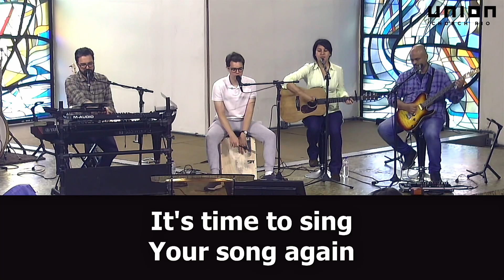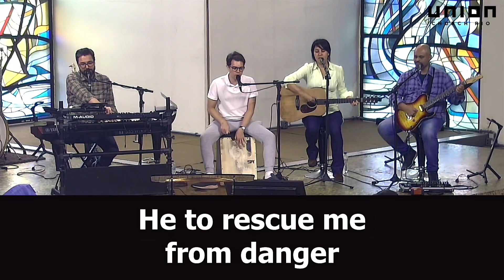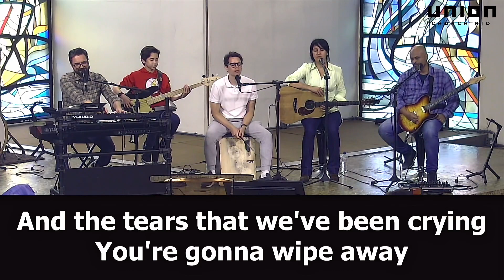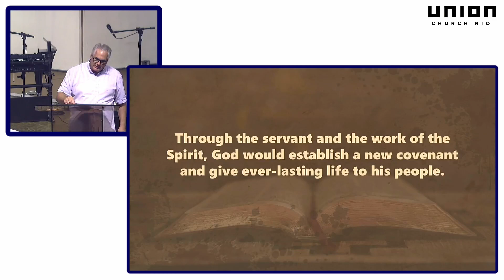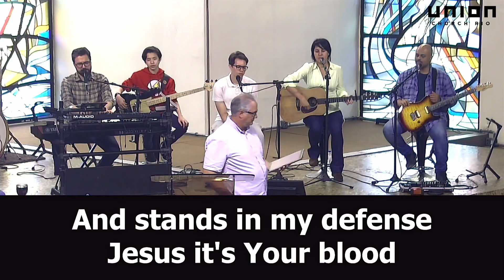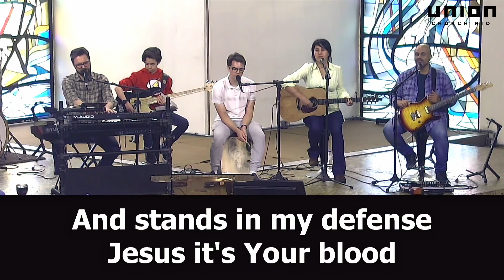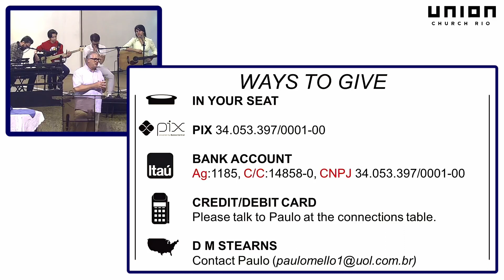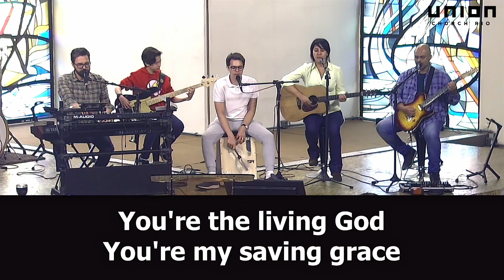Resurrection Promised! - Ezekiel 37:3-5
Pr. Craig Weyandt